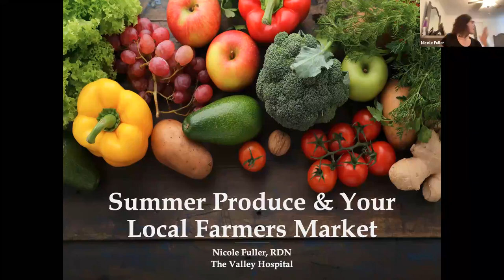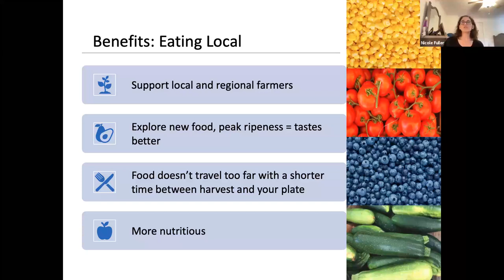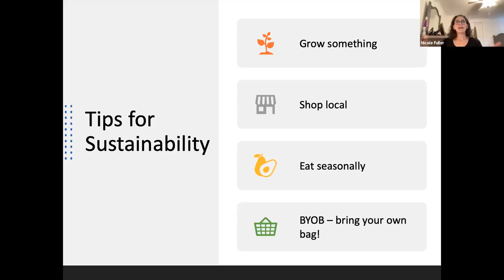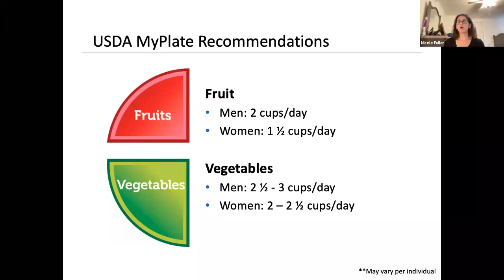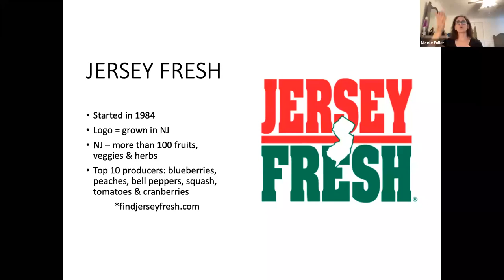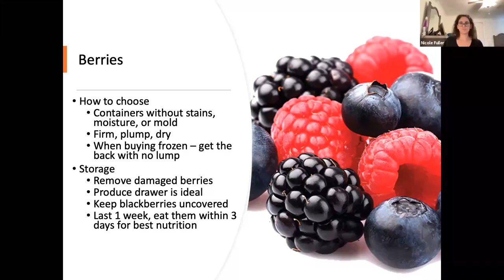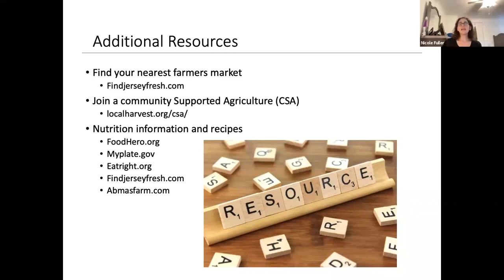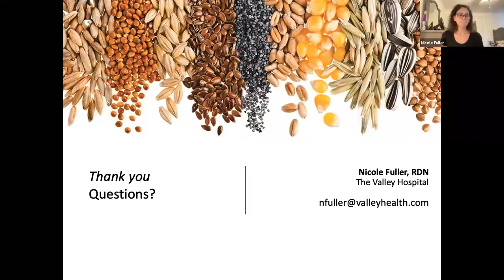Summer Produce & Your Local Farmer’s Market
Have you ever gone to the farmer’s market, returned home with some of the beautiful produce, and had no idea what to do next? You’re not alone! Join us to talk about healthy produce and how you can get the most out of it this summer!